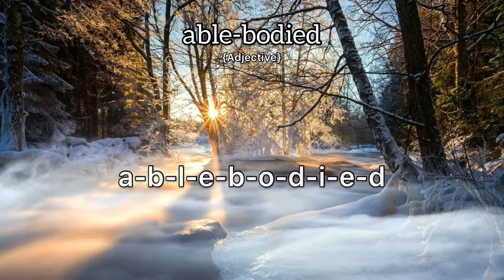Able-Bodied Meaning : Definition of Able-Bodied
- What is the meaning of Able-Bodied
- What is the definition of Able-Bodied
- How to pronounce Able-Bodied